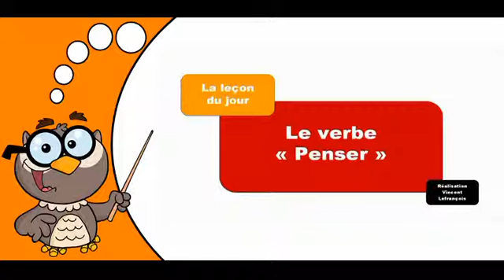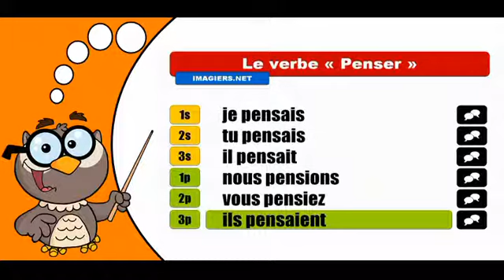學習法語共軛 # Penser # Indicatif Imparfait